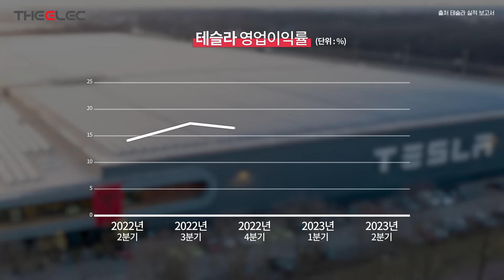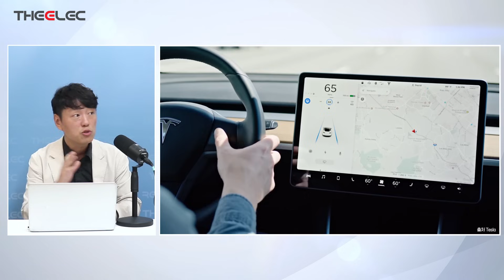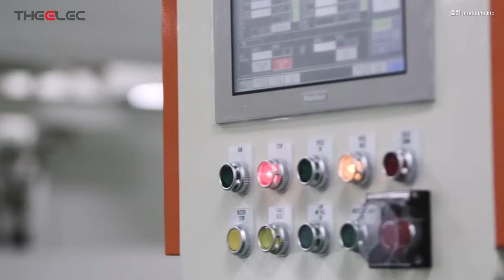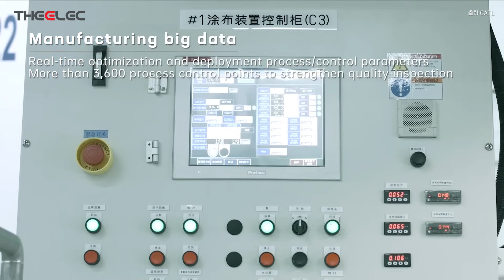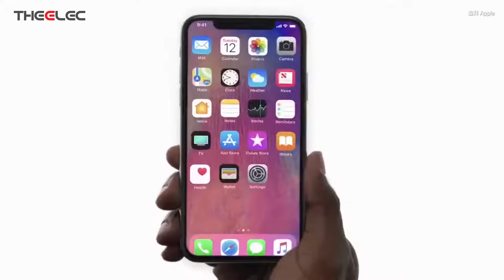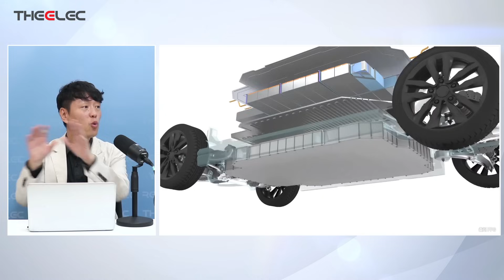EV전장 노리는 톱텍, 현대모비스 잡고 완성차 겨냥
이번에는 '현대차'…톱텍, 배터리 장비 신규 고객사 확보

00:00 인트로
01:33 전기자동차 업계 부진, 성장통일까 꺾이는 중일까
11:07 현대모비스 수주 체결한 '톱텍'
11:54 톱텍의 기사회생 시작점, 고객사 "SK이노베이션"
15:38 톱텍의 현대모비스 수주, 숨겨진 의미가 있다
18:09 CTP 기술의 뜻과 장점
21:29 2차 전지 수혜 예정인 '톱텍', 앞으로 어떻게 될까